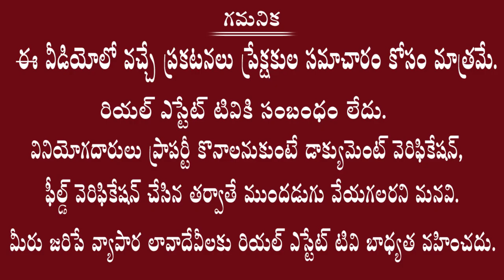Bibi nagar Plots Hot cake | Visishta Infra Developers HMDA Plots for sale | Hyderabad Real Estate